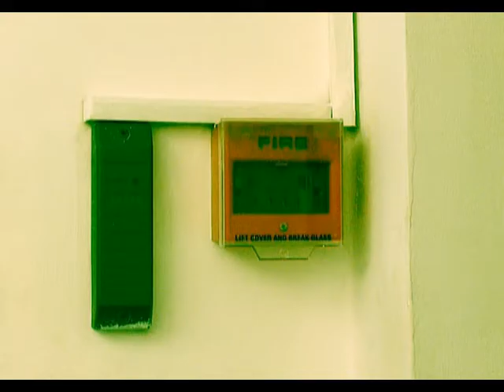U TV ID - Pigeons released from a fire break glass point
I've worked on this ID with Catalin Bugean, the producer at Antena 1, a major Romanian television.

U TV was the first interactive music television station in Romania, where users could request songs through SMSes that would appear on screen with their selected avatar.